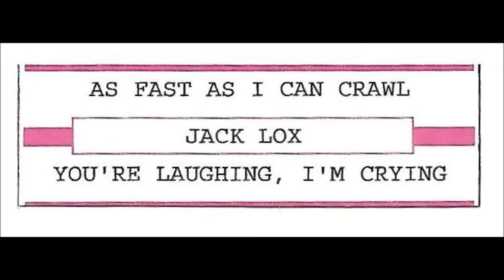Jack Lox As Fast As I Can Crawl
I own no rights to this recording, nor any photos.. I expect no profits from this.